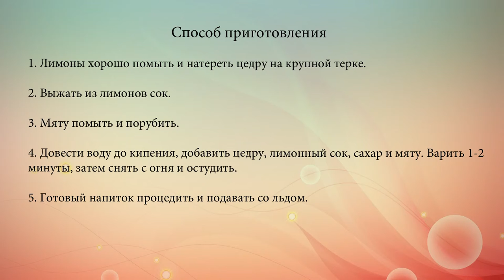Лимонад с мятой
Легкий, кисловатый вкус домашнего лимонада отлично освежит и поможет утолить жажду.